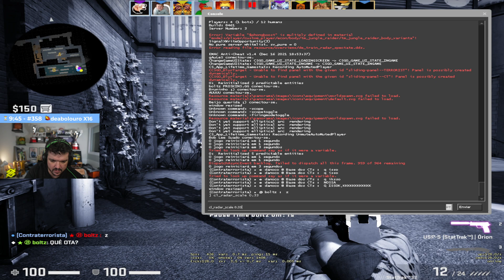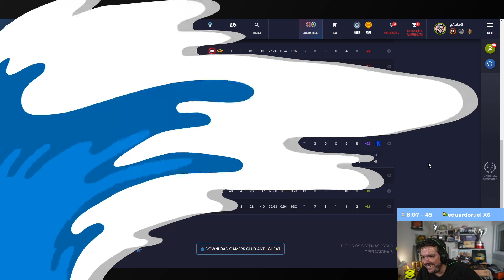GaUlEs, BoLtZ, DaNocO, BruNNinho, DelBONI CSGO #3